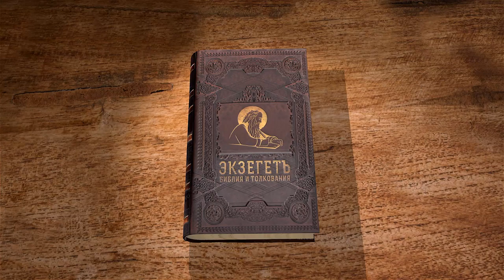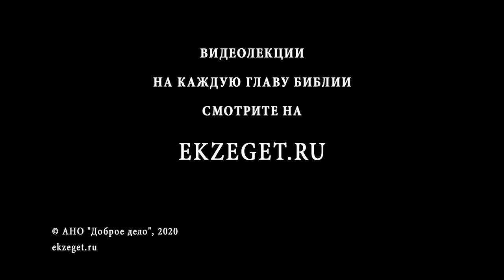Апокалипсис. Глава 4. Профессор Андрей Десницкий. Толкование Библии. Откровение Иоанна Богослова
В 4-ей главе мы видим начало нового таинственного видения Иоанна. Он созерцает на престоле Бога, перед ним 7 Архангелов, 4 Херувимов и 24 старцев на престолах. Глава полна образов, каждый из которых требует толкования.